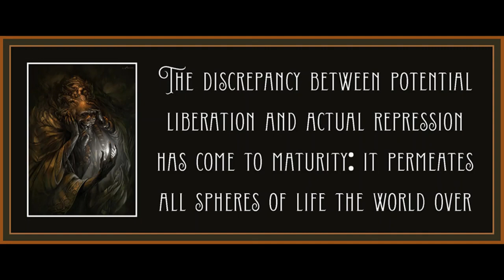(ENTIRE BOOK) Chapter 4 Eros and Civilization A Philosophical Inquiry into Freud by Herbert Marcuse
From adrestiasrevolt